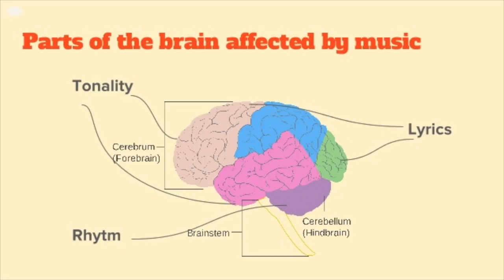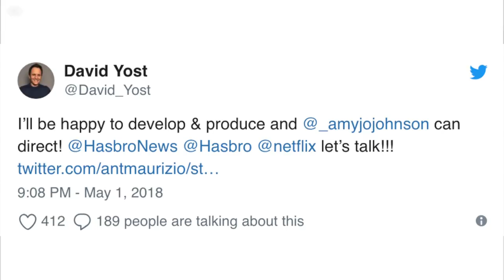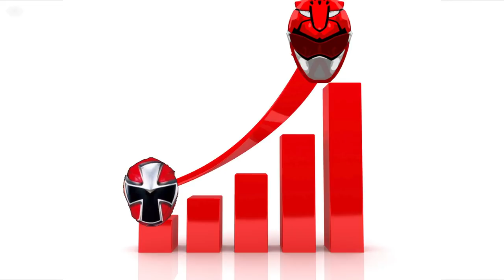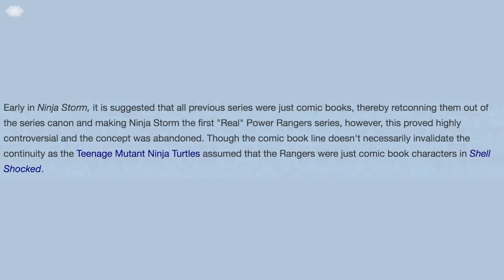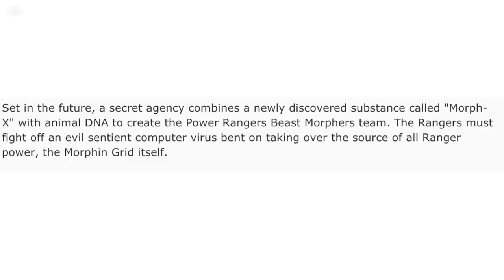How Hasbro Can Fix Power Rangers Beast Morphers Part 1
With Power Rangers now under Hasbro's ownership, here are some ways they can fix the TV Show and make it morphenominal again.

0:39 #4: The Music
4:39 #3: Continuity
#2 and #1 in Part 2: Coming next week!